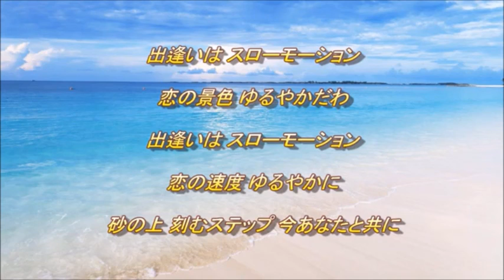スローモーション 稲垣潤一&夏川りみ 【2022 3up】 hiro&miya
和み女性パート さんが「スローモーション 稲垣潤一　夏川りみ【女性パート】_感謝！